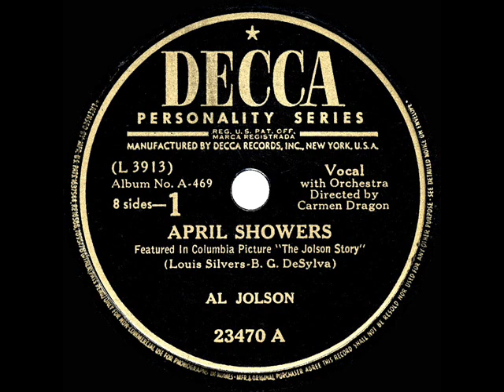1947 HITS ARCHIVE: April Showers - Al Jolson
April Showers (Silvers-De Sylva) by Al Jolson, orchestra conducted by Carmen Dragon

Among his most famous song hits, “April Showers” had been introduced by Jolson on-stage in the 1921 Broadway musical “Bombo” and popularized at the time in a best-selling Columbia recording. Though he made new Decca recordings of his old hits during the mid-1940s, it wasn’t until after the late-1946 release of the box office hit “The Jolson Story” (Larry Parks played the title role lip-synching to Jolson’s voice) that his remakes zoomed up the best-seller charts. This version of “April Showers” (recorded in August 1945) purportedly sold over a million copies and was included in a 78rpm album which spent a remarkable 25 weeks at #1 on Billboard’s album charts in 1947.

THE 1947 HITS ARCHIVE - here in one place, a good-quality library of original-release-version best-sellers and songs that made an impact that were either released or enjoyed a major chunk of their popularity within the calendar year 1947 (some may have been recorded in prior years). .